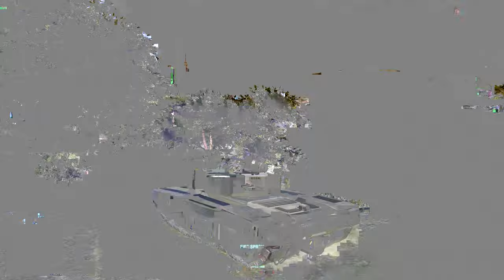2K60 PS2 with FFN